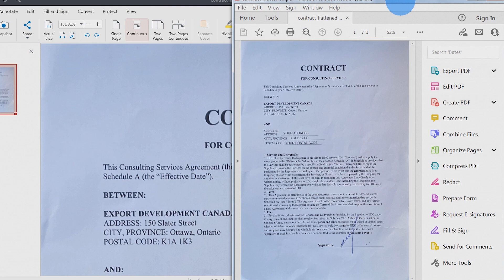How to Make Your PDF Uneditable (Flatten) using PDF Extra for Windows?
Watch this step-by-step tutorial on how to make your PDF documents uneditable by flattening them using PDF Extra for Windows! Whether you're sharing confidential information, distributing forms, or simply want to preserve the layout of your document, flattening your PDFs can be a valuable technique.

In this comprehensive tutorial, we'll guide you through the entire process of using PDF Extra for Windows to flatten your PDFs effectively. PDF Extra is a powerful tool that empowers you to take control of your PDF documents, ensuring they remain exactly as you intended.

Connect with PDF Extra on social

About PDF Extra:

PDF Extra is your all-in-one PDF toolkit - reader, editor and converter. Take full control of the content in your PDF files by editing any part of your documents - text, images, designs, commenting, organizing pages and many more.
If you need to fill and sign your Adobe Acrobat PDF files on the go, PDF Extra is the fastest way to do it with ease.
Don't limit yourself to only editing, you can create a document from scratch or convert your PDFs in an office format of your choosing right away.
Make sure that your documents will always be secure by encrypting and protecting your PDF files with a password or use advanced digital certifications to validate the important ones.